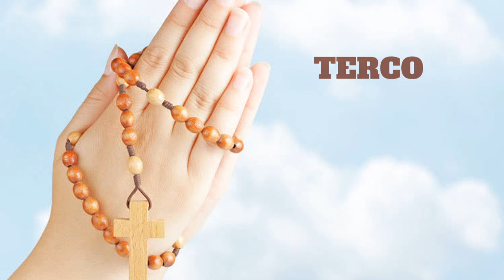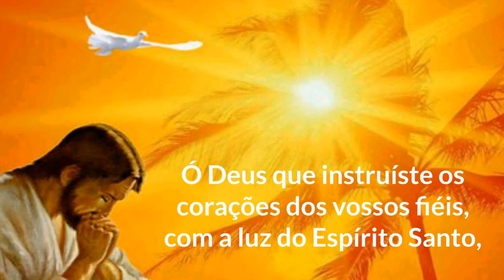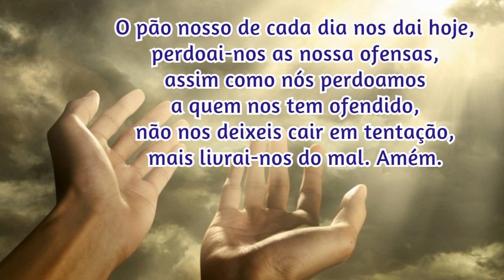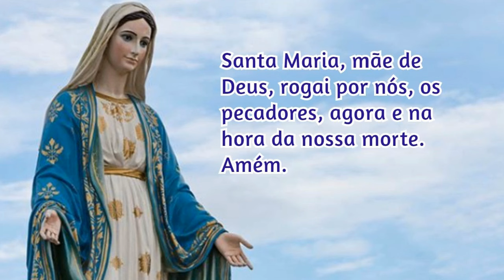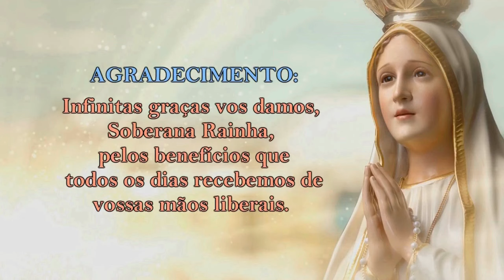30/06/2024 ORAÇÃO do TERÇO - Mistérios Gloriosos - Quartas e Domingos